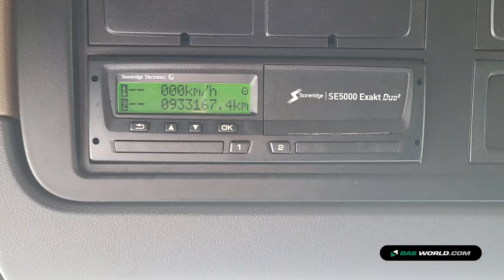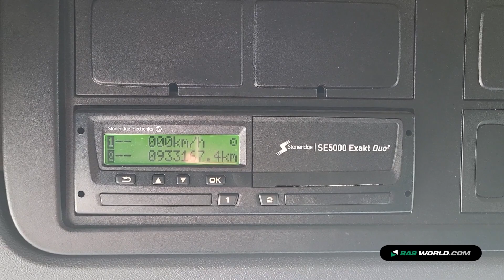70207669 Scania G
Scania G